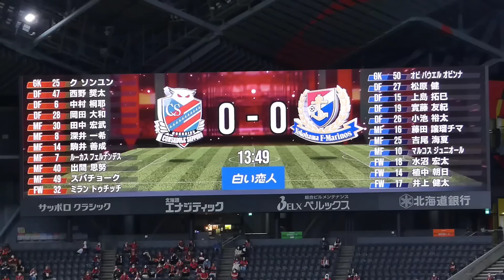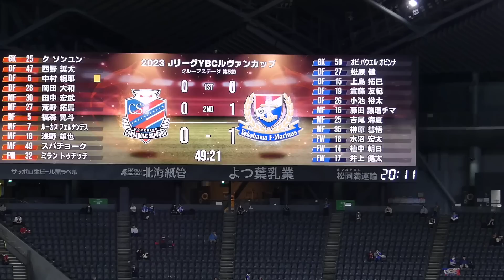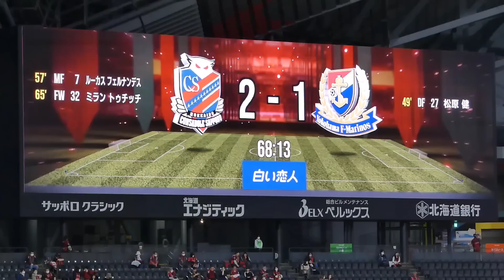2023.05.24 สุภโชค สารชาติ Supachok Sarachat YBC Levain Cup Consadole Sapporo Vs Yokohama F Marinos